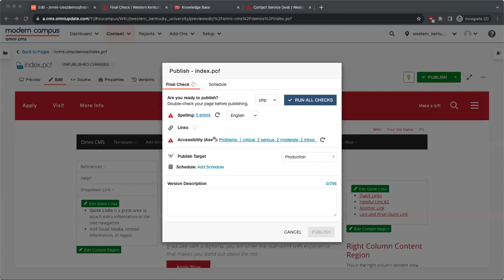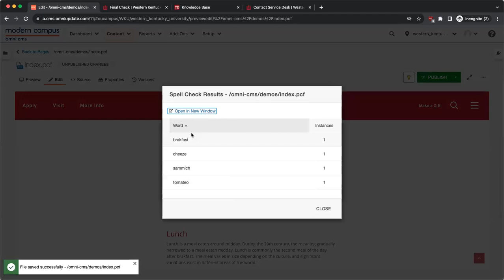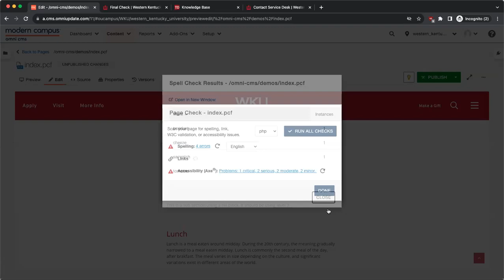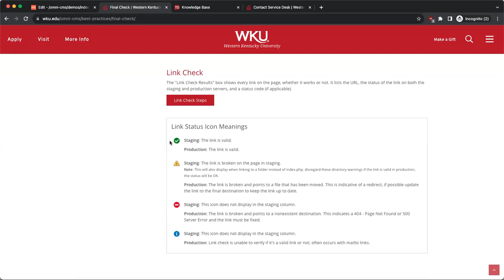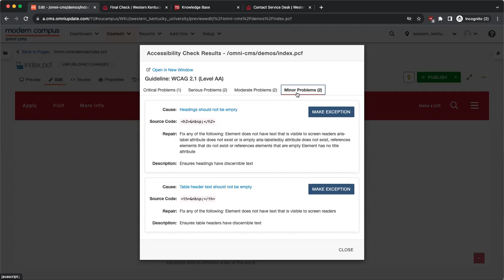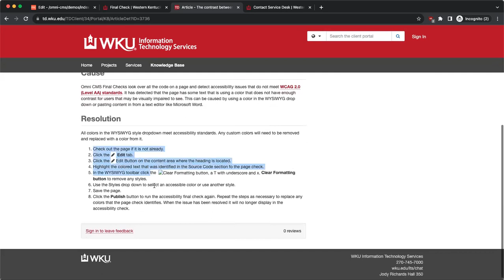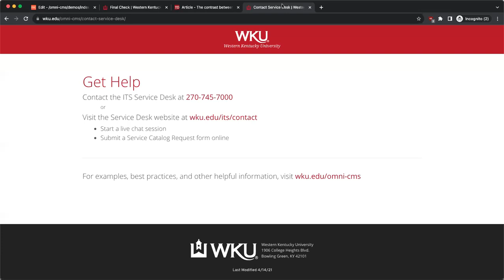Final Checks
Learn how to use the Final Check feature.

0:00 - About Final Check
1:02 - Spelling
2:02 - Links
3:10 - Accessibility
6:12 - How to get help